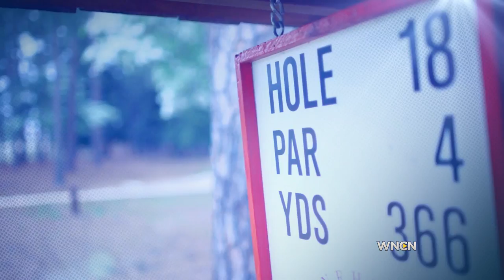"The Swagger"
Watch the 2014 U.S. Open® on WNCN!

Starring:  Chief Meteorologist Wes Hohenstein, Pam Saulsby, Sean Maroney, WNCN employee fan gallery

Created by:  Robby Thomas, Zak Ciotti, Reuben Carrington